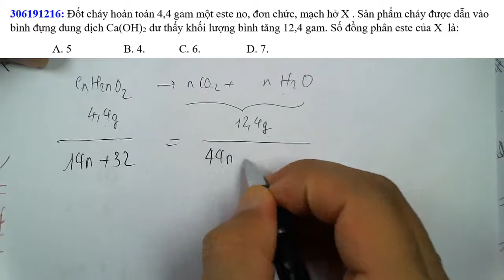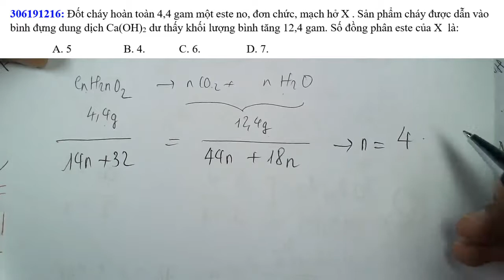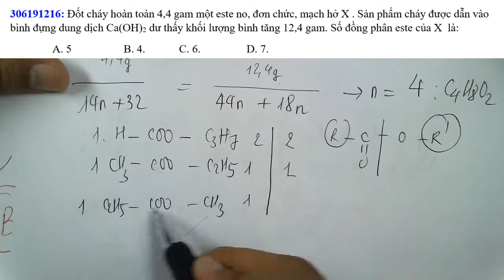Đốt cháy hoàn toàn 4,4 gam một este no, đơn chức, mạch hở X. Sản phẩm cháy được dẫn vào bình đựng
Đốt cháy hoàn toàn 4,4 gam một este no, đơn chức, mạch hở X. Sản phẩm cháy được dẫn vào bình đựng dung dịch Ca(OH)2 dư thấy khối lượng bình tăng 12,4 gam. Số đồng phân este của X là: